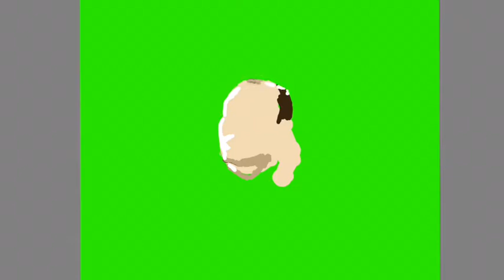2021/1/19 重要な約束を忘れていた時の表情の写真素材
model by サンライズ鈴木
photo by すしぱく